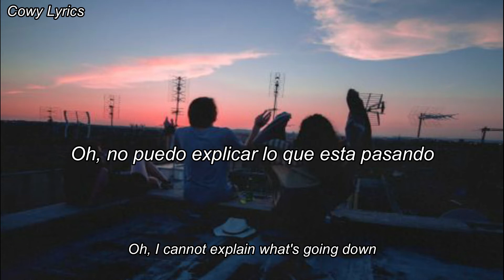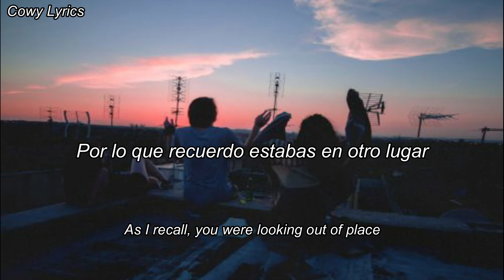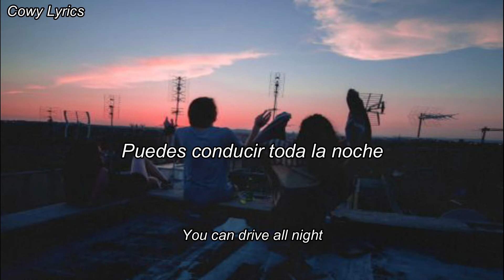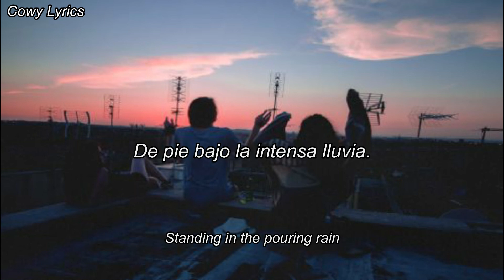Cage The Elephant - Cigarette Daydreams (Sub español & Lyrics)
**Me imagino tantas situaciones que pueden haber inspirado ésta canción**